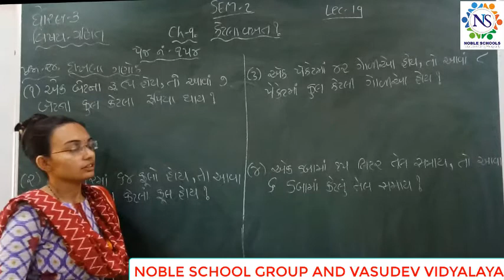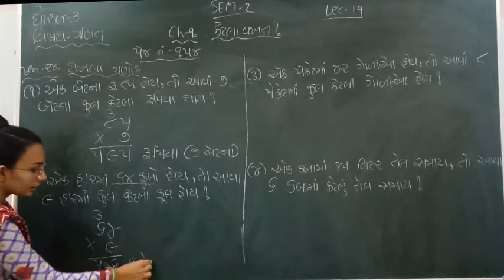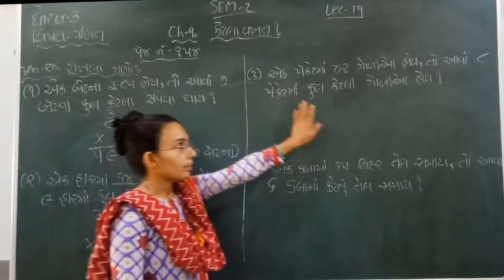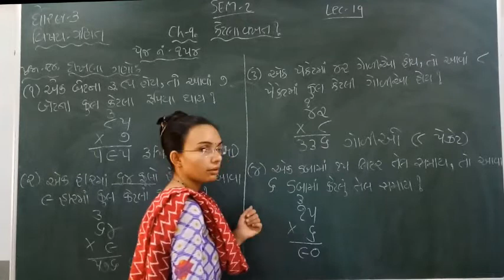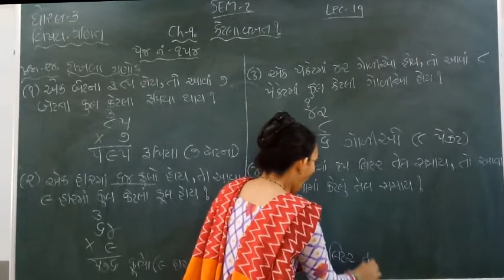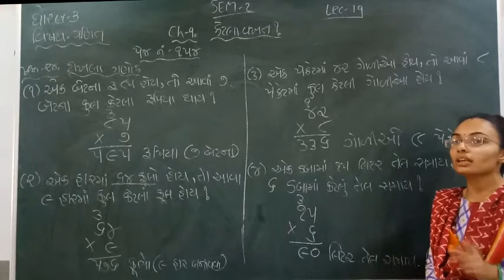Standard - 3 Maths Semester - 2 Lecture - 20 by Nidhimadam